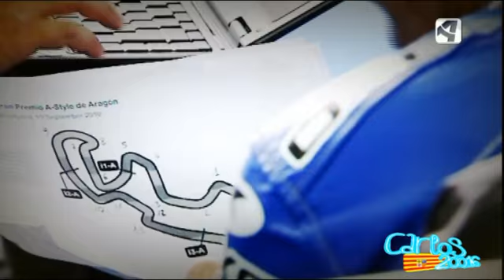Gran Premio de Aragón 2010. Resumen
Es un reportaje-resumen emitido en el programa La Jornada de Aragón Televisión.